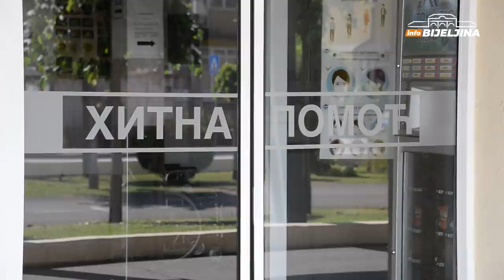Bijeljina: Kako vozači reaguju pri nailasku vozila Hitne pomoći